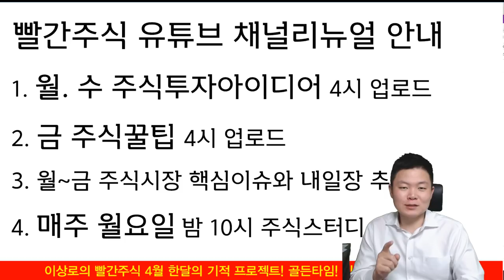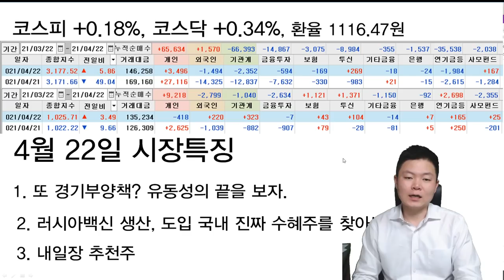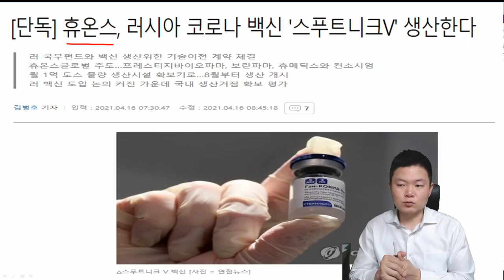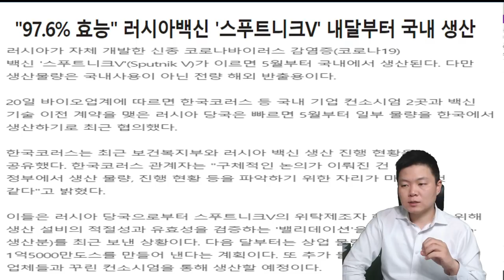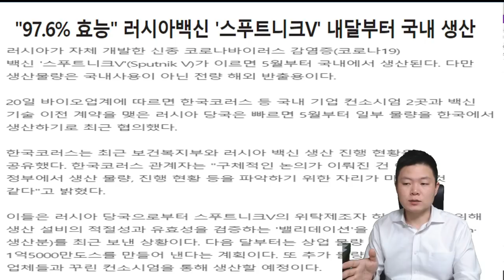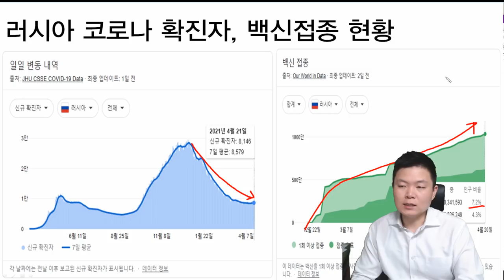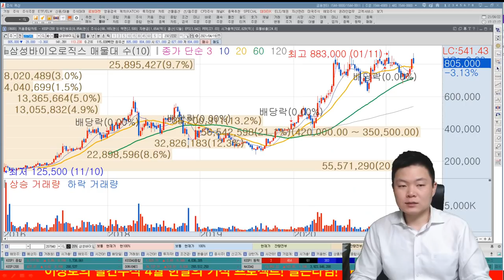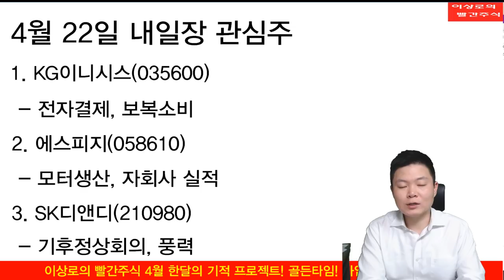삼성바이오로직스, 휴온스, 바이넥스 전세계 백신 부족, 러시아백신 스푸트니크 진짜 수혜주는? 추천주